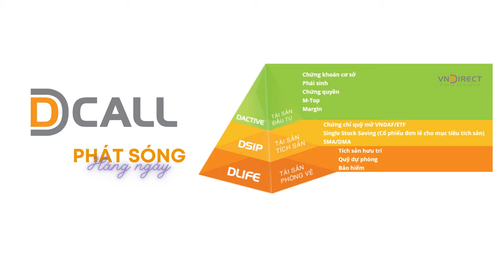DCALL Bản tin nhận định thị trường 15.7 - Những ngân hàng đầu tiên công bố lãi 6 tháng đầu năm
Những ngân hàng đầu tiên công bố lãi 6 tháng đầu năm
[DCALL-Market Call]– Podcast sáng ngày 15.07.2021:
General
1. THÔNG TIN VĨ MÔ THẾ GIỚI
• CPI Mỹ cao nhất 13 năm, Fed liệu có giữ được bình tĩnh?
• Thâm hụt ngân sách Mỹ tăng lên 2.240 tỷ USD
2. THÔNG TIN VĨ MÔ VIỆT NAM
• Sản lượng thép xây dựng bán ra trong tháng 6 giảm kỷ lục
• Tháng 6 thâm hụt thương mại 450 triệu USD

3. THÔNG TIN DOANH NGHIỆP NIÊM YẾT
• Vietnam Airlines kế hoạch giảm gần 11.000 tỷ đồng chi phí từ thuế, phí và tự thân
- Tại cuộc họp ĐHĐCĐ của Vietnam Airlines sáng nay, Chủ tịch HĐQT Đặng Ngọc Hòa cho biết từ cuối tháng 3/2020, mạng bay quốc tế đi/đến Việt Nam gần như dừng hoạt động, chỉ còn đối tượng khách chuyên gia hoặc công dân hồi hương. Sản lượng khách tổng thị trường bằng 19,7% năm 2019. Thị trường nội địa giảm 23,3% so với mới năm trước do ảnh hưởng lớn từ đợt giãn cách xã hội. Mặt bằng giá vé giảm mạnh do dư thừa cung.
- Trong năm ngoái, Chính phủ thông qua gói giải pháp hỗ trợ 12.000 tỷ đồng; cho phép điều chỉnh chính sách khấu hao, phân bổ chi phí sửa chữa bảo dưỡng phù hợp với công suất sử dụng tài sản; giảm thuế bảo vệ môi trường, phí cất cánh, điều hành bay, phí bảo lãnh chính phủ. Theo đó, Vietnam Airlines ghi nhận doanh thu hợp nhất 42.276 tỷ đồng và lỗ 11.178 tỷ đồng trong năm ngoái.
- Kế hoạch năm nay tiếp tục được xây dựng trên giả định Chính phủ cho phép áp dụng tiếp các chính sách về khấu hao tài sản và phân bổ chi phí theo đề xuất, bên cạnh giải pháp tự thân 6.800 tỷ đồng trong đó lớn nhất đến từ kế hoạch đàm phán với các nhà cung ứng, các đối tác cho thuê tàu bay, sửa chữa bảo dưỡng… Qua đó, chi phí cắt giảm mục tiêu đạt trên 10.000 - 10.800 tỷ đồng. Từ những giải pháp này, công ty đặt chỉ tiêu doanh thu hợp nhất 37.364 tỷ đồng, giảm 11,6% so với thực hiện năm trước. Lỗ sau thuế là 14.526 tỷ đồng, trong đó phần lỗ thuộc về cổ công ty mẹ là 12.908 tỷ đồng.
- HĐQT Vietnam Airlines trình cổ đông phương án phát hành 800 triệu cổ phần HVN cho cổ đông hiện hữu theo tỷ lệ 56,4% với giá chào bán 10.000 đồng/cổ phiếu. Số vốn huy động sau đợt phát hành là 8.000 tỷ đồng. Tổng công ty đầu tư và kinh doanh vốn Nhà nước (SCIC) thay mặt Chính phủ đầu tư mua cổ phiếu HVN theo phương thức chuyển giao quyền mua. Cổ đông được chuyển nhượng quyền mua 1 lần và chỉ được chuyển nhượng cho các tổ chức, cá nhân trong nước.

• Những ngân hàng đầu tiên 'khoe' lãi 6 tháng đầu năm
- Trong số 7 ngân hàng ước lãi 6 tháng đầu năm 2021, quán quân về quy mô lợi nhuận vẫn thuộc về anh cả Vietcombank với 14,560 tỷ đồng lãi trước thuế, tăng 36% so với cùng kỳ năm 2020 và thực hiện 58% kế hoạch cả năm.
- Vietcombank cho biết kết quả kinh doanh tích cực đến từ dư nợ tín dụng đạt trên 920,000 tỷ đồng, tăng 10% so với đầu năm 2021, trong đó tín dụng bán lẻ tiếp tục tăng trưởng cao ở mức 12% so với đầu năm 2021, chiếm 55% tổng dư nợ tín dụng. Cùng với đó, huy động vốn thị trường I đạt trên 1 triệu tỷ đồng, tăng 2% so với đầu năm 2021.
- Vị trí á quân là “ông lớn” Vietinbank, ước lãi trước thuế đạt 13,000 tỷ đồng, tăng 75% so cùng kỳ. Trong đó, Vietinbank cho biết dư nợ tín dụng tăng 5% so với đầu năm (trong khi cùng kỳ chỉ tăng 1%) lên 1.06 triệu tỷ đồng. Như vậy, so với chỉ tiêu lợi nhuận 16,800 tỷ đồng của cả năm, Vietinbank thực hiện hơn 3/4 kế hoạch sau nửa chặng đường.
- Kế đến là MBB, ước lợi nhuận trước thuế hợp nhất nửa đầu năm đạt 7,986 tỷ đồng, tăng 56% so cùng kỳ. Theo MBB, dư nợ tín dụng của ngân hàng mẹ trong 6 tháng đầu năm tăng 11% lên 339,900 tỷ đồng, kịch trần hạn mức ban đầu được Ngân hàng Nhà nước giao. Số dư tiền gửi không kỳ hạn tăng 7%, lên 137,571 tỷ đồng.
- Xét về tốc độ tăng trưởng lợi nhuận, MSB có lợi nhuận trước thuế tăng mạnh nhất, gấp gần 3 lần cùng kỳ, đạt 2,800 tỷ đồng, thực hiện 85% kế hoạch đề ra cho cả năm.
- ABBank xếp vị trí thứ hai về mức tăng trưởng lợi nhuận với 85%, ước lãi trước thuế đạt 1,164 tỷ đồng, thực hiện được 59% kế hoạch 2021.
- Hai ngân hàng còn lại ước lãi trước thuế 6 tháng đầu năm là TPBank và SCB. Trong đó, TPBank ước đạt 3,007 tỷ đồng lợi nhuận, tăng 48% so cùng kỳ và thực hiện 54% kế hoạch năm. Riêng SCB báo lãi trước thuế 456 tỷ đồng, tăng 29 tỷ đồng so cùng kỳ, tỷ lệ tăng 7%.
- Trong 6 tháng cuối năm 2021, các ngân hàng sẽ tiếp tục được hưởng lợi từ chi phí vốn thấp do chính sách tiền tệ nới lỏng được kỳ vọng duy trì trong nửa cuối năm 2021 để hỗ trợ nền kinh tế cũng như giúp các ngân hàng duy trì thanh khoản ổn định. Bên cạnh đó, tăng trưởng dư nợ vay của các ngân hàng, vốn chiếm một nửa tín dụng hệ thống, có thể vượt hạn mức tăng trưởng tín dụng được cấp cho năm 2021 do kết quả từ việc mở rộng nhanh chóng trong những tháng đầu năm.